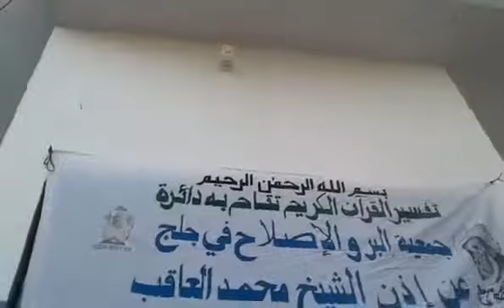MALBN RAMADAN 2018: 6ème JOURS TAFSIR QURHANE AVEC MAME EL HADJI MOUNTAKHA NIASS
MALBN RAMADAN 2018: 6ème JOURS TAFSIR QURHANE AVEC MAME EL HADJI MOUNTAKHA NIASS, MARDI 23 MAI 2018